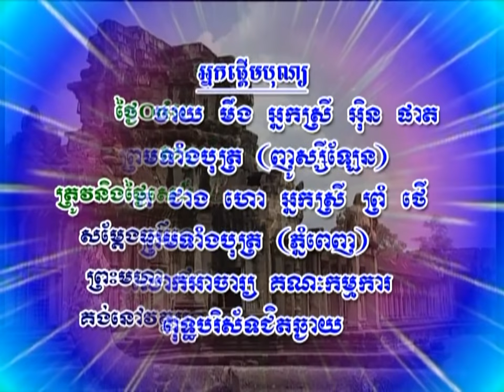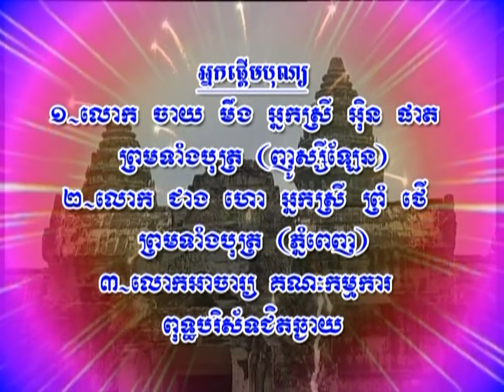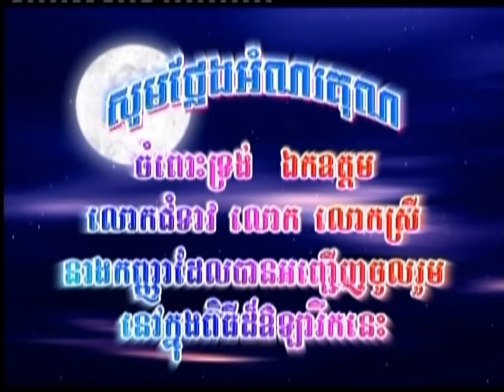san pheareth 2017 - ​​​khmer dhamma - khmer buddha / khmer movie - cambodia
san pheareth / ​​​khmer dhamm / khmer buddha / khmer movie - cambodia